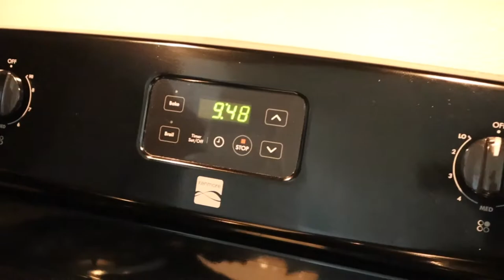Last months vlog I was too lazy to post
Hey guys! sorry about the delay on videos, I've been feeling pretty lazy and unmotivated. I'll try my best to get back on schedule! I do apologize if this video is boring... my life is boring!! LOL. Anyways, hope you guys enjoy!

Or My Linktree, which will give you access to all my social medias!

🦋 About me:
Hey, My name is Sofia spelled with an F. I am a 20 year old in college. I’m from Caracas, Venezuela & I speak Spanish fluently. On my channel, you will see all kinds of videos. I don’t want to narrow this channel to any specific topic. I love making videos to look back on in the future & reminisce￼. I hope you enjoy my videos & it’s for fun so please don’t take any offense even though it’s 2020 LOL. Thank you for your support, it means more than you know

🦋 FAQ’S
Camera: Canon EOS M50
Editing Program I use: Final Cut Pro

With Luv,